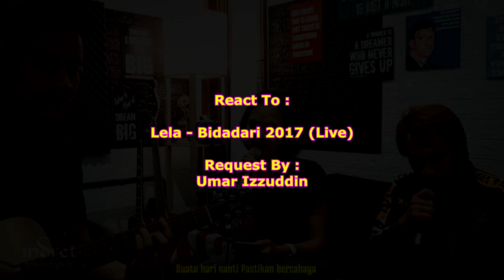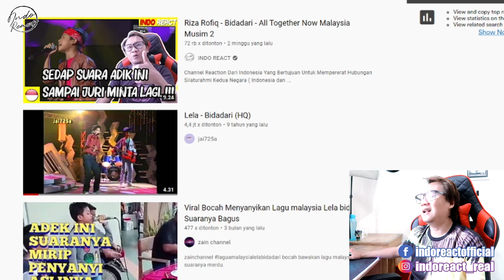INDOREACT | Lela - Bidadari 2017 (Live)